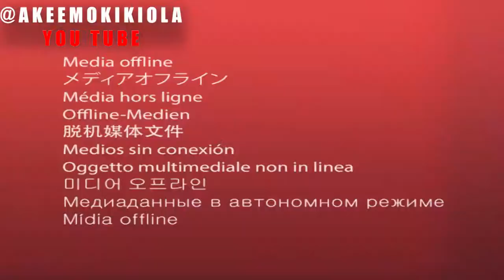Latest Track, A joyful Day in Glamorous Birthday, No 1 fans okikiola Talaosun Brother mutiu balogun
A joyful Day in Glamorous Birthday, No 1 fans okikiola Talaosun